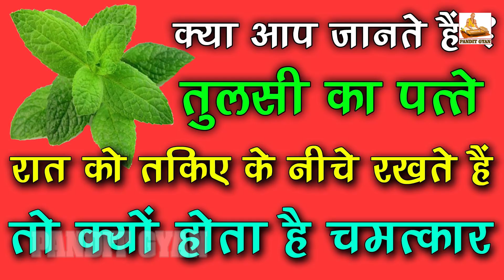क्या आप जानते हैं ? रात को तुलसी के पत्ते तकिए के नीचे रख कर सोने के क्या लाभ हैं - YouTube